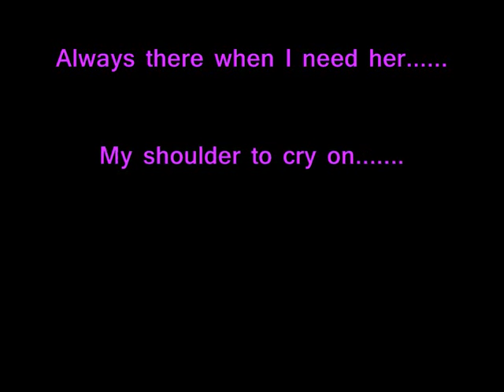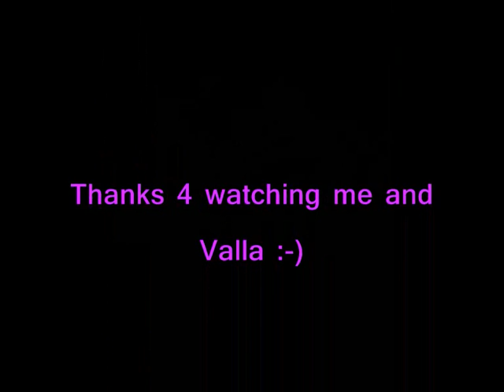Me Jumping My Thoroughbred Valla 07.07.2012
My Valla jumping lovely. Proud of her :-) xxxx